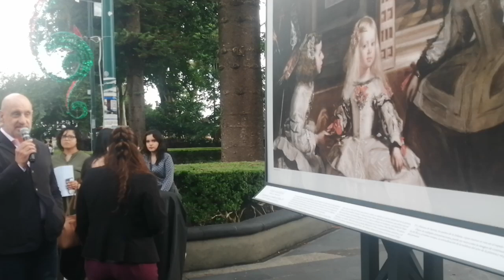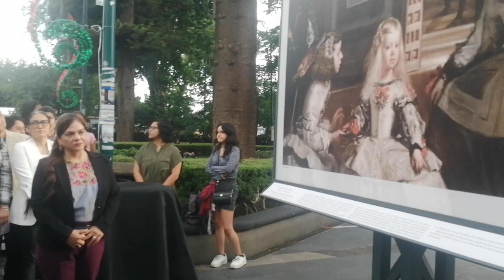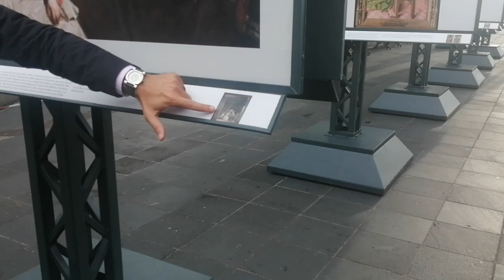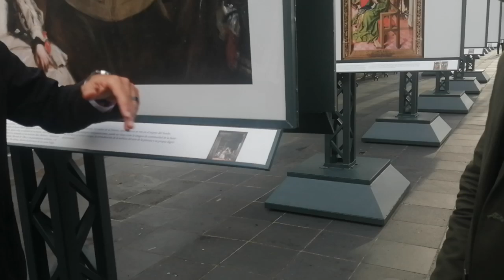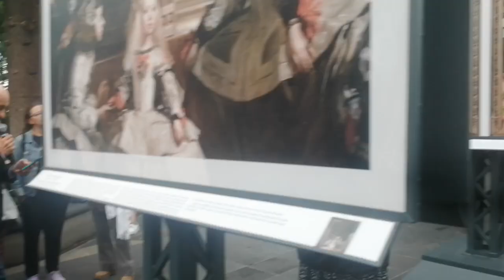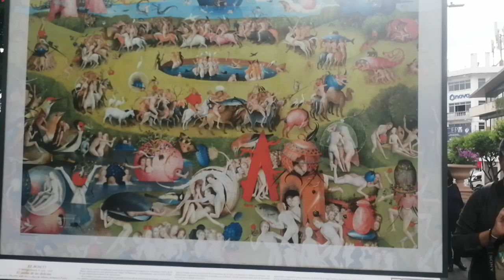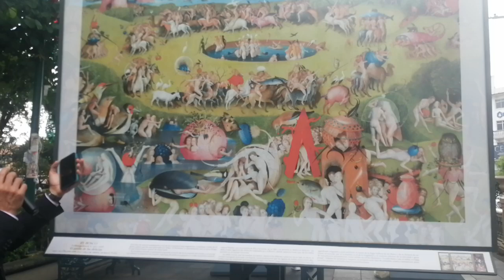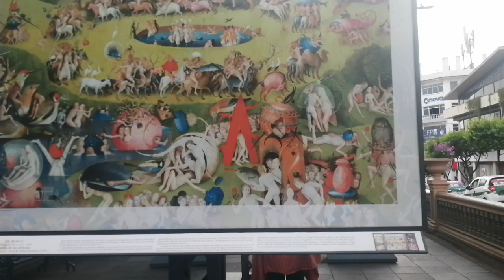El museo del Prado en Xalapa